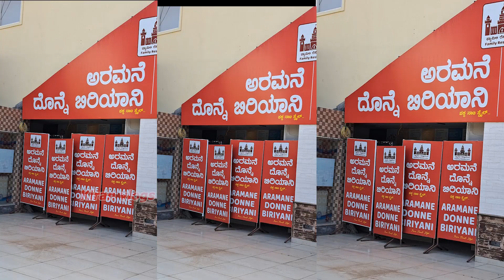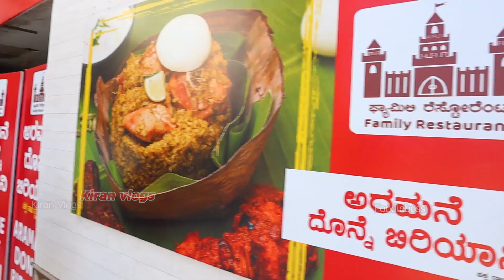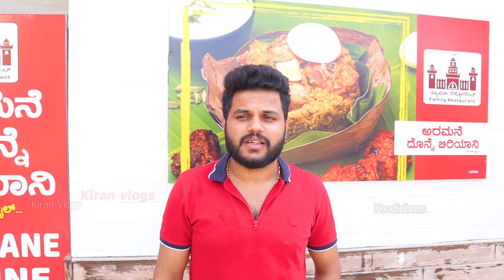Aramane donne biriyani Udayapura | kiran vlogs | kannada food review | Nonveg